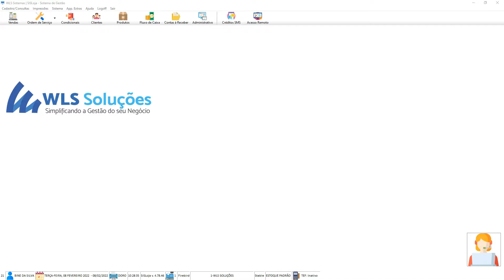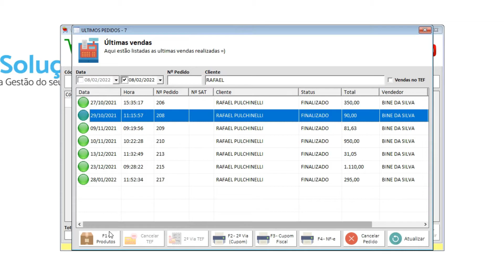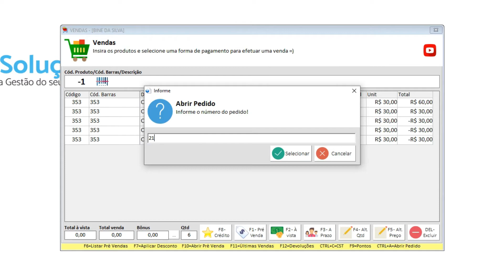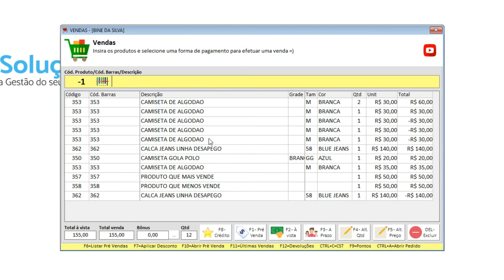SISLOJA: COMO ABRIR UM PEDIDO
SISLoja - Sistema de Gestão é um software para simplificar a gestão de micro e pequenas empresas do varejo.

Sejam bem vindos a mais um vídeo da WLS Soluções. Você faz vendas do mesmo produto na mesma quantidade várias vezes ao dia? Ou simplesmente não quer ter o trabalho de lançar novamente os mesmos produtos de um pedido já concluído ou cancelado em um novo pedido? Confere este vídeo aqui, foi feito pra você! ;)

Caso queira tirar uma dúvida ou precise de mais informações entre em contato com o nosso time de suporte!